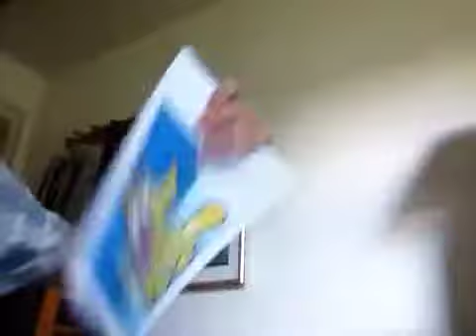Nature Cats: Battle Network Red Sun 015